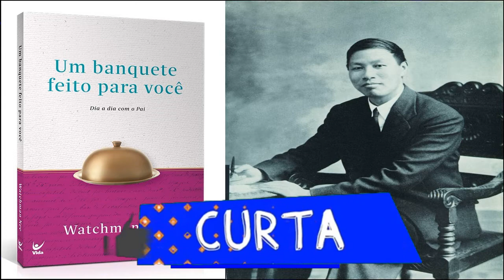Watchman Nee - 17 de Julho - Dia a Dia com Deus